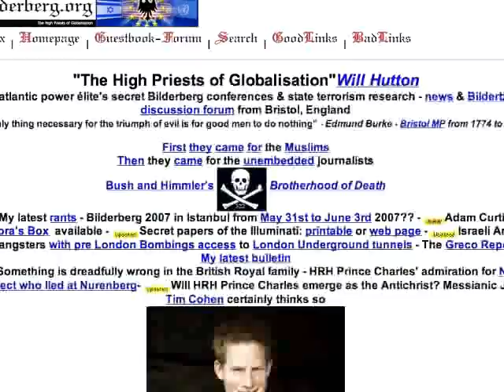Bilderberg - an introduction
Meet Tony Gosling.. Journalist, researcher and the man behind the
He gives a quick rundown on the history of the secret meeting that happens once a year behind a curtain of security agencies and press blackouts.

Could the Bilderberg group really be the secret rulers of the world?